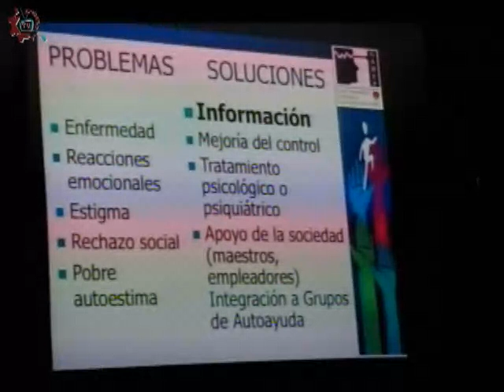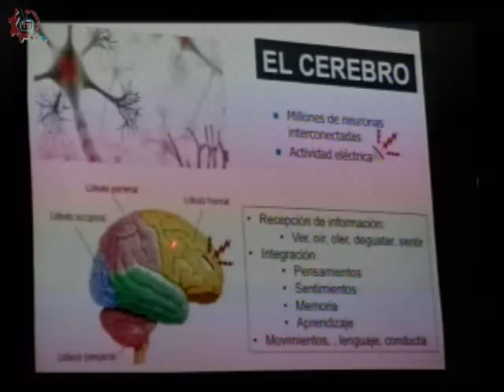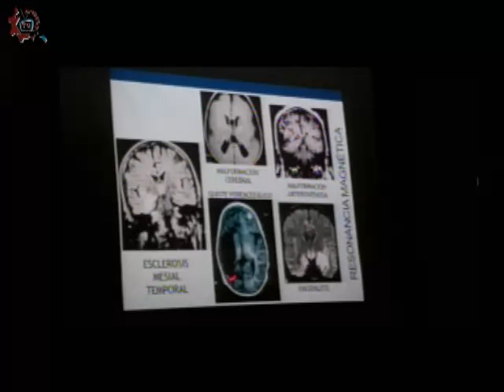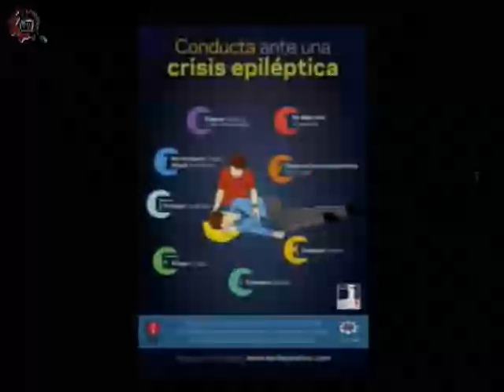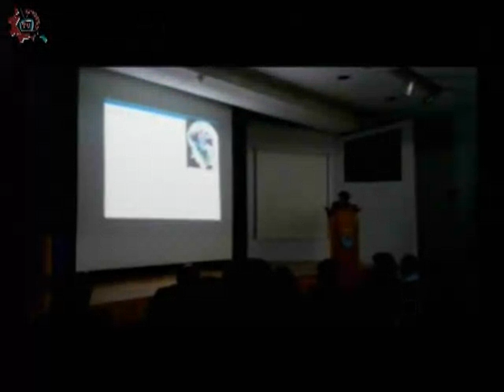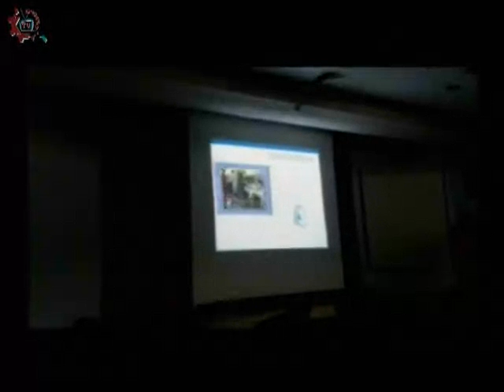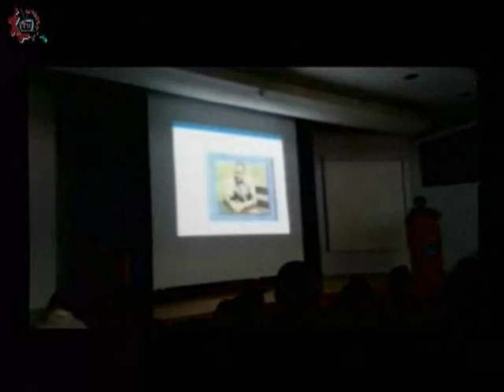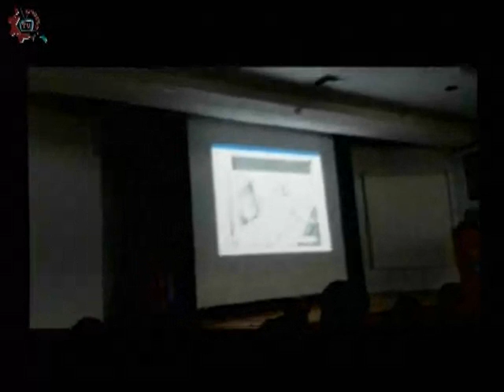20160309-CE1516/Epilepsia hoy/Depresión y ansiedad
Epilepsia hoy/Depresión y ansiedad. Invitada: Dra. Lilia Nuñez. Conduce: Guillermo Gómez. Fecha de emisión: 09 de marzo de 2016. Este y otros programas los puedes ver